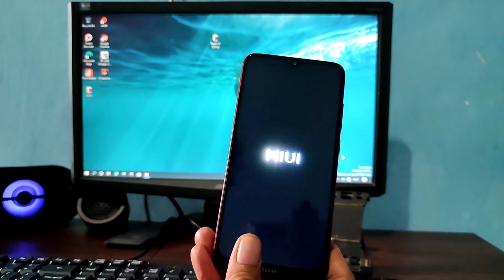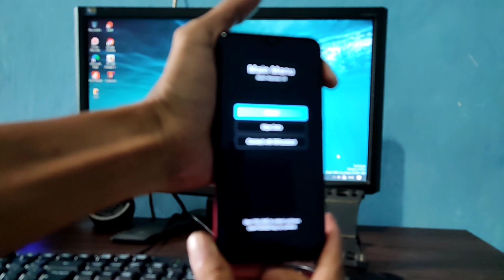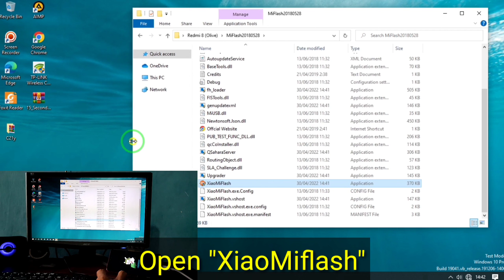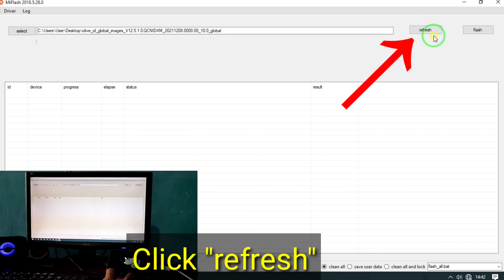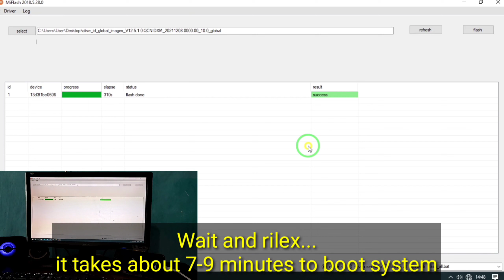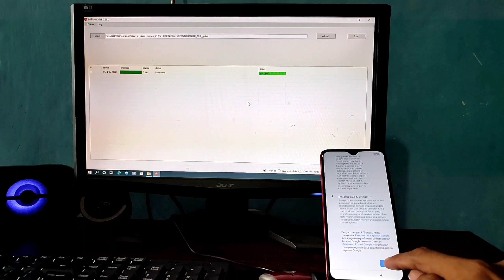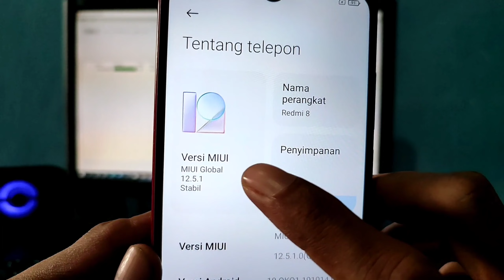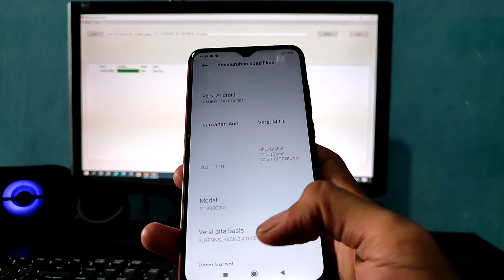Flash Redmi 8 (Olive) via fastboot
Flash redmi 8a (olive) via fastboot.

NOTE !
FLASH VIA FASTBOOT MODE,ONLY WORKS ON DEVICES THAT HAVE THE BOOTLOADER UNLOCKED.